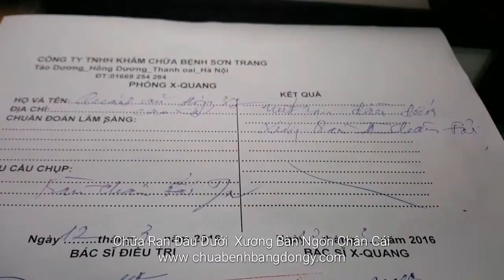Chữa rạn đầu dưới xương bàn ngón chân cái bằng bó lá nam gia truyền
Lương y lại văn thoan . ĐT 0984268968